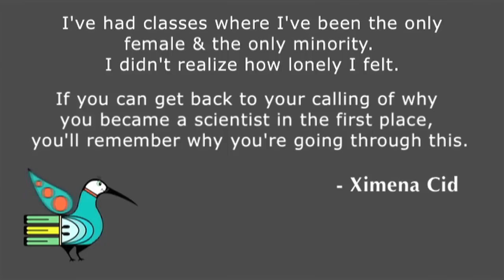Ximena Cid - Importance of Diversity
Ximena Cid, a Physics PhD student, comments on her personal reactions to a non-diverse educational setting. She felt alone, being a minority and relished her experience at the very diverse SACNAS Conference. This video was taped at SACNAS